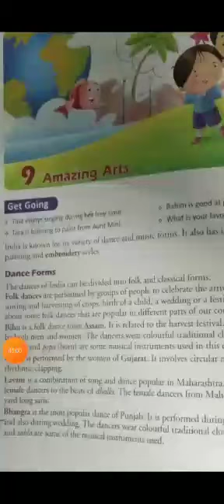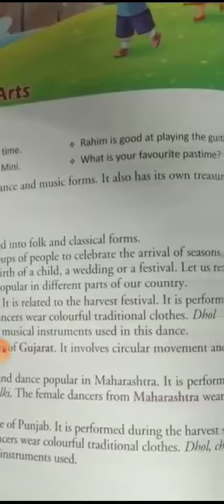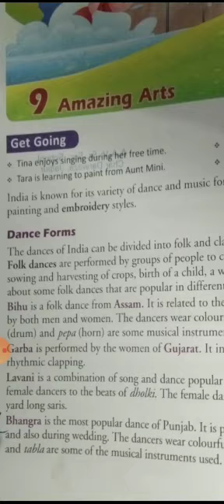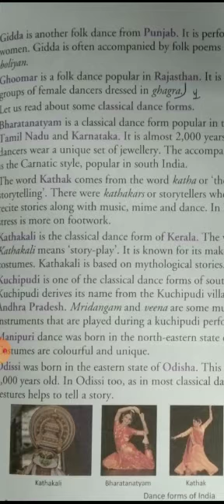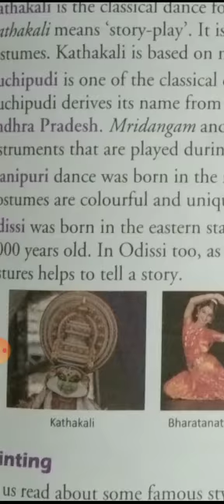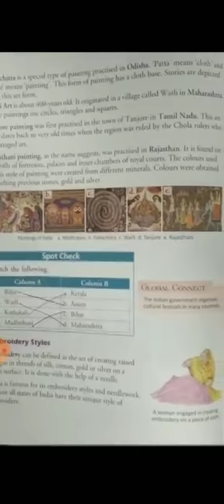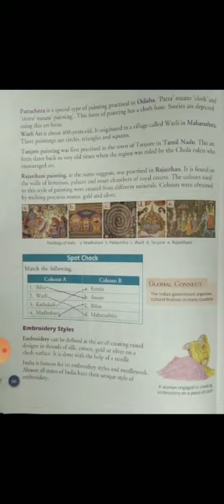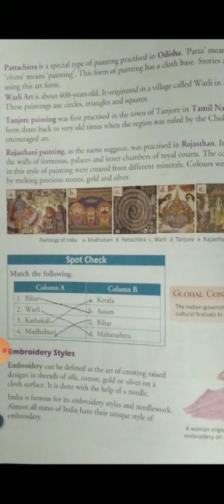SOCIAL SCIENCE CLASS 3 CH-9 BY MS.SOFIYA